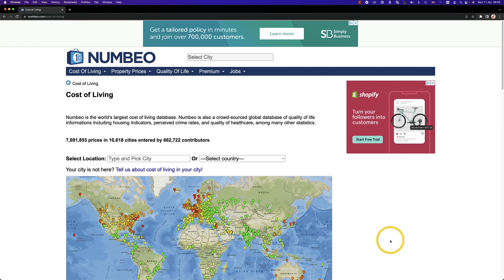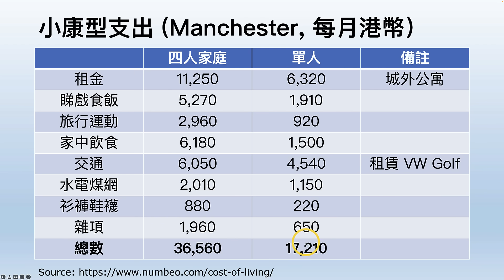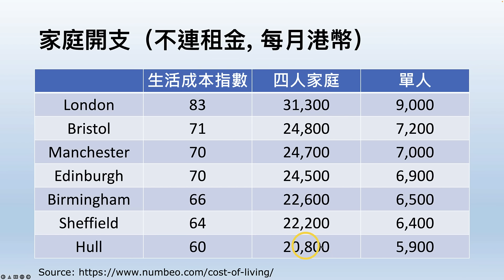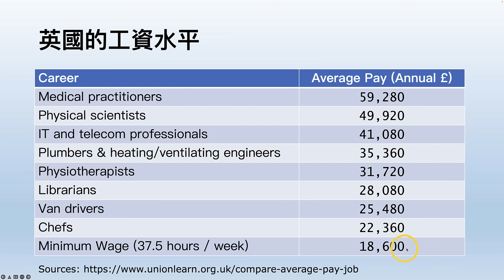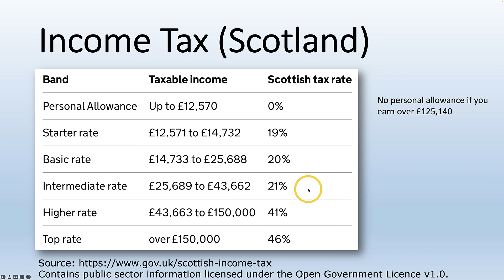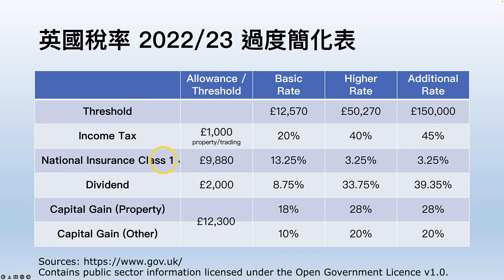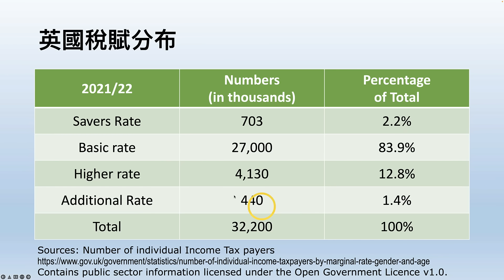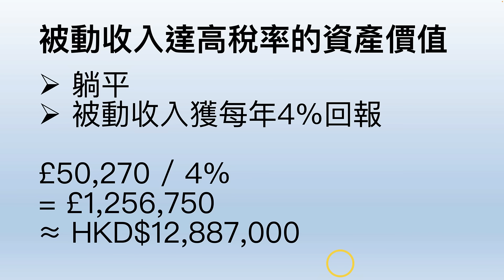英國生活要使幾多錢？幾時走好？點解咁多人去咗英國躺平？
呢集節目同大家分析一下喺英國生活嘅開支，亦都簡略講吓英國嘅稅制，希望幫到大家決定幾時走好。